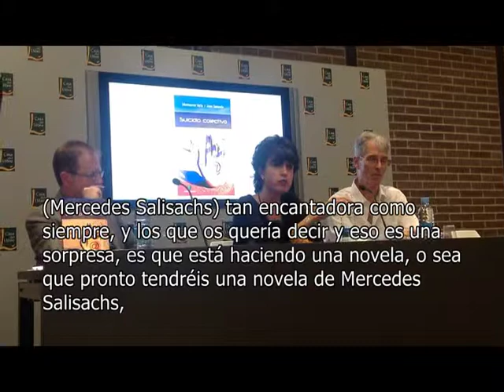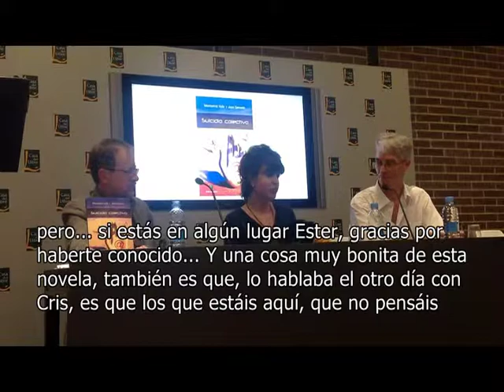Presentación Suicidio Colectivo 7b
Presentación en la Casa del Llibre de Rambla Catalunya, 37 en Barcelona, de la novela Suicidio Colectivo. En este thriller, siete personajes, Itami, Roger, Michael, Piérre, Svetlana, Cathy y Liv, se encuentran por Internet con la intención de suicidarse, pero no todos ellos es esto lo que buscan... A partir de aquí, sexo, asesinatos, suspense, se dan la mano para conseguir un thriller apasionante, que no te dejará indiferente.
En la presentación, el escritor Carles Enguix, actuó como padrino del libro, cuyos autores, Montse Valls y Juan Genovés, posteriormente hablaron sobre el mismo y firmaron ejemplares a los asistentes al acto.